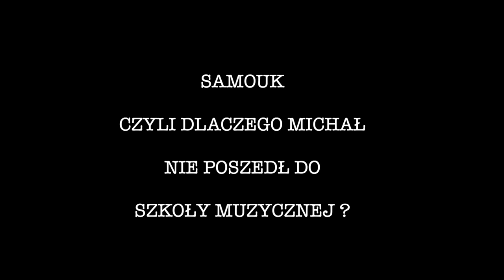Spotkania Niezapowiedziane - Michał Czachowski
Michał Czachowski to prawdziwy człowiek renesansu architekt, publicysta, ale przede wszystkim jest wybitnym gitarzystą flamenco. Koncertował i nagrywał płyty z takimi muzykami jak Pepe Habichuela, Eduardo el Clavijo, Teo Barea Muñoz, Leszek Możdżer czy Marcin Wyrostek. W USA jego album Indialucia dotarł do 2. miejsca wśród najlepszych albumów world music. Założyciel zespołu muzyki flamenco Viva Flamenco oraz międzynarodowego projektu Indialucia. A michała spotkaliśmy w Szklarskiej Porębie